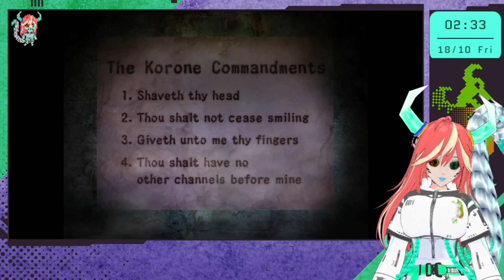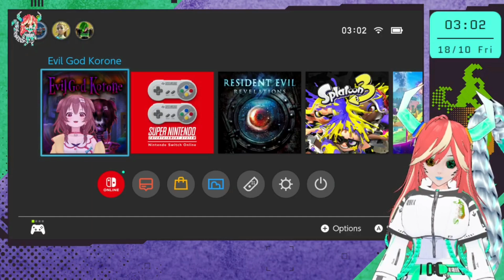Give Up Your Fingers, Koronesukis! | AMI PLAYS: Evil God Korone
Inugami Korone, who has been live streaming many horror game, has become an evil goddess and taken over Tsugunohi.

Now the time has come for you to chop your finger and give it to her.

※This collaboration is part of the Inugami Korone Birthday Project.

STORY
On his way home from school, a male student who was living an ordinary life, sees a sign related to Inugami Korone.
After he muttered "something" in front of the sign, his daily life begins to change and .

Streamed: 17/10/2024